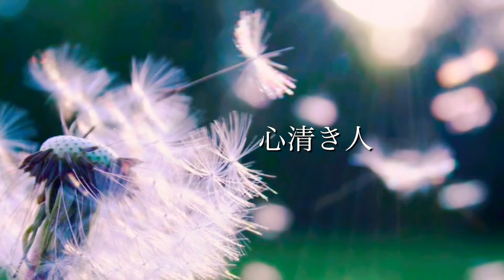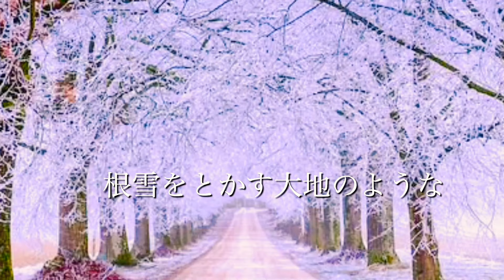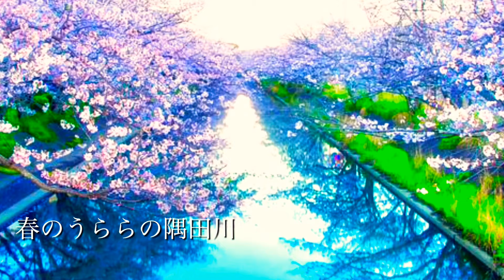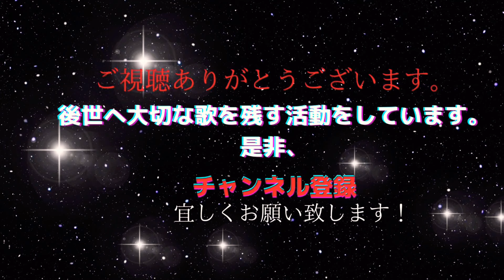春に聴きたい曲 大人の懐かしい歌 早春賦 四季の歌 花 cover by 秋山千鶴 ソプラノ歌手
春に聴きたい曲　大人の懐かしい歌に選んだのは、早春賦・四季の歌、そして滝廉太郎の花。
音楽から春の香りをお届けします。どうぞ、最後までお聴きください。

その大切な歴史をアヴェ・マリアの愛で包んだCD

CD「あいのしらべ」16曲　2200円は2020年に完売したものを
2021年にお客様の声から再販致しました。

2014年音楽で先人の愛伝えるCD「あいのしらべ」発売。CD制作経緯が月刊誌『致知』や読売新聞に掲載され、全国から注文頂く。幻の名曲「純忠菊池の歌」CD化は、日本初。
1989年より自宅にてピアノ・歌の指導。子育て支援の場として自宅開放し、親子の歌声教室・青少年育成の合唱主宰。2010年中学校非常勤音楽講師を２年間勤務。

Inquiry